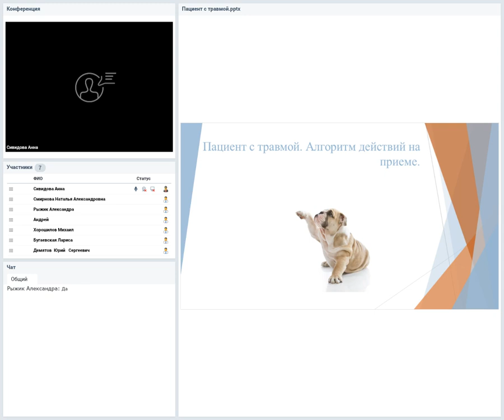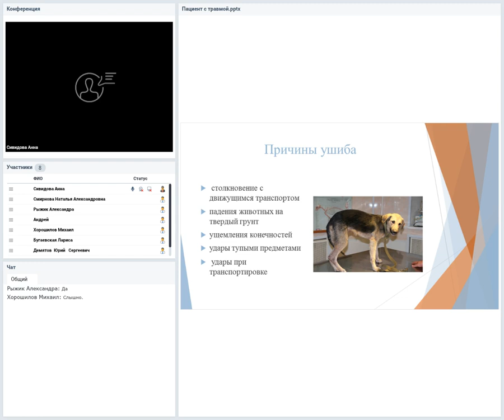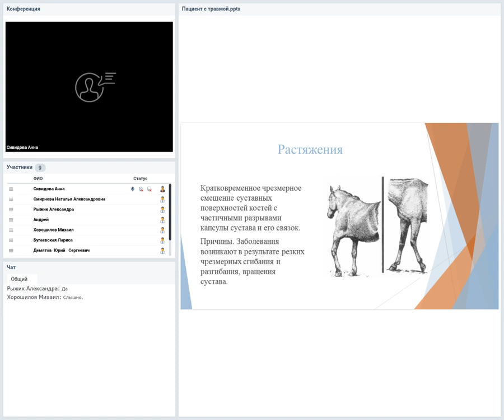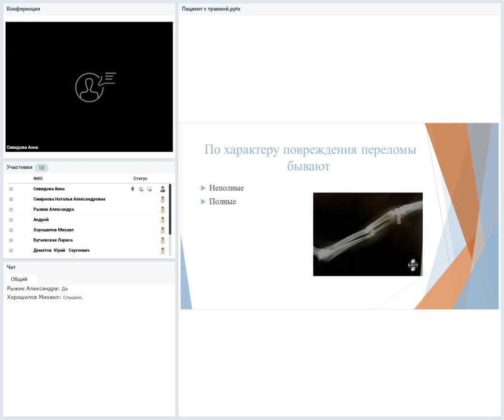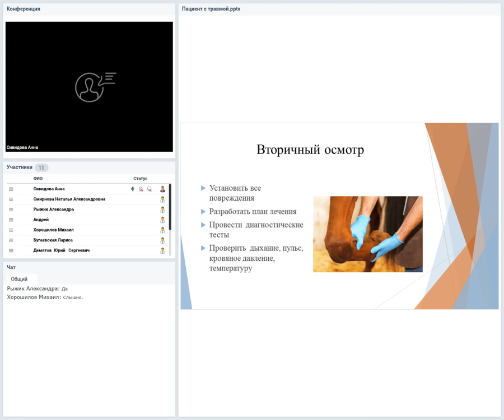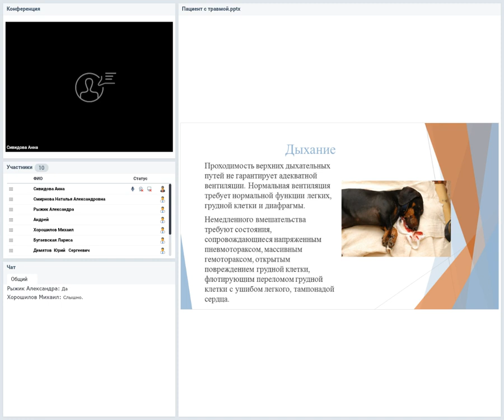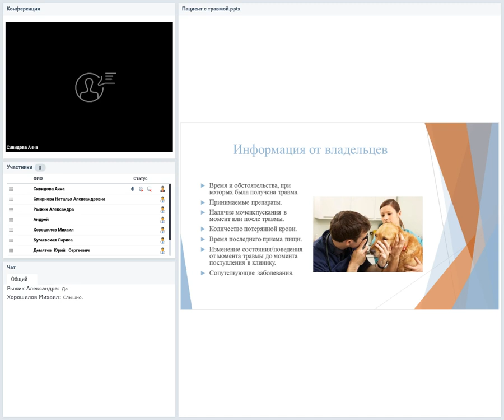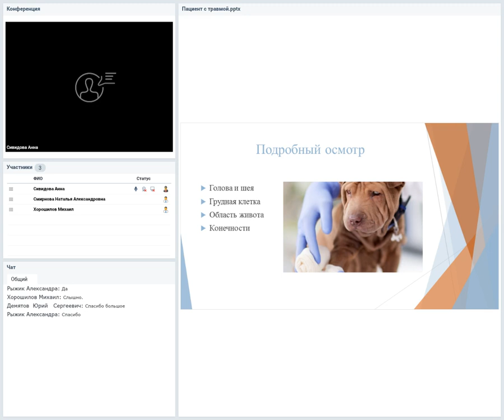Пациент с травмой. Алгоритм действий на приеме.